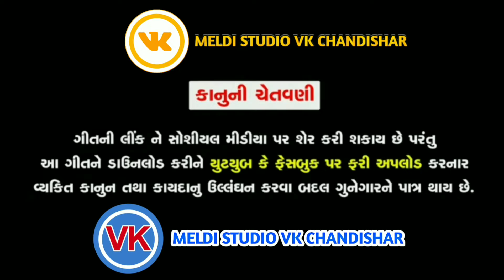🎙🎙RAJA MELDI NO AALAP 🎙🎙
*મારા ભગવાન શ્રી હરજી બાપા ની મેલડી નો આલાપ*
*Ajay Chandishar*

*🎵આલાપ* - *રાજા મેલડી નો આલાપ*

*🎙ગાયક*: *અજય ચંડીસર*

*📝ગીતકાર:- વિ કે ચંડીસર*

*નિમાતાઁ*🛑 *વિ કે ચંડીસર*
*🎙રેકોડીંગ:-માં દુઁગા સ્ટુડીયો *વિશાલ વાઘેશ્વરી*

*📲લેબલ : Meldi  Studio VK Chandishar (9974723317)📀*

*Share Kro*
*Like Kro*

*Share by Meldi  Studio VK Chandishar*..